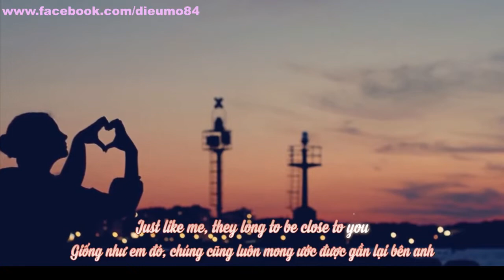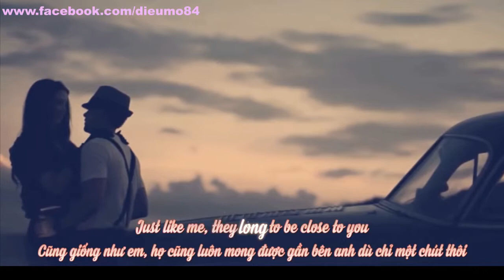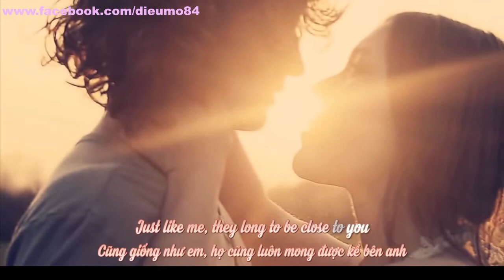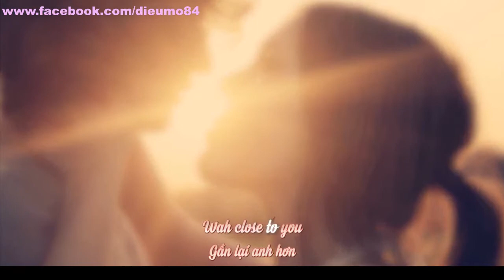They Long To Be Close To You The Carpenters Lyrics Kara + Vietsub HDa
Learn English by Song